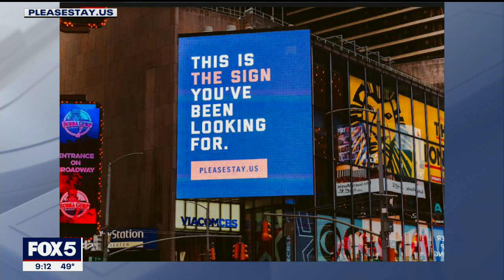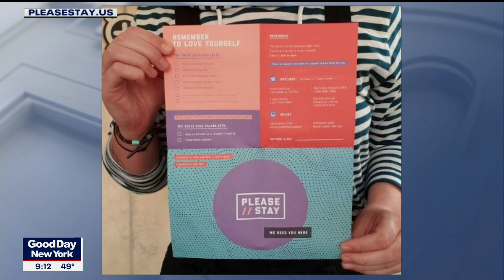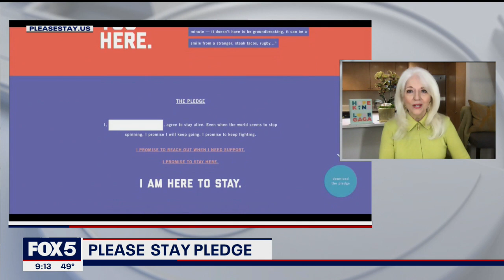Lady Gaga's mom Cynthia Germanotta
Co-founder of the Born this Way foundation, which is focused on mental health involving young people, appeared on Good Day New York.

FOX 5 NY delivers breaking news, live events, investigations, politics, entertainment, business news and local stories from New York City and across the nation. Good Day New York with Rosanna Scotto and Lori Stokes is New York City's home for news, weather traffic, sports and entertainment news every morning.